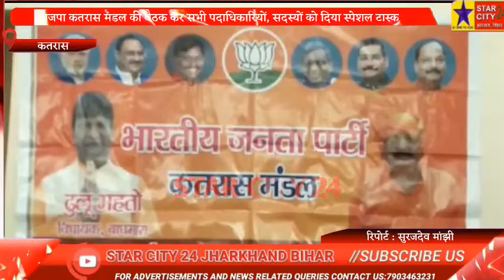भाजपा कतरास मंडल की बैठक कर सभी पदाधिकारियों, सदस्यों को दिया स्पेशल टास्क